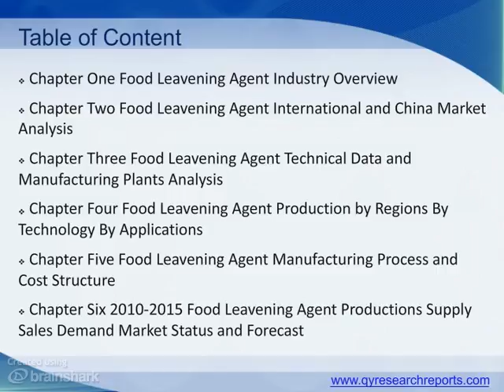Global Food Leavening Agent Market 2015 Industry Trend, Analysis, Survey and Overview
- A Detailed analysis of the international and China Food Leavening Agent market is presented in the Global Food Leavening Agent Industry 2015. The report analyses of the Food Leavening Agent market based on a variety of important industry verticals such as variety of products, key applications, developments, key market trends, key technologies in the marketplace, and the competitive landscape.

The report’s segment of industry overview covers basic information about Food Leavening Agent, including the core definition, classification, structure of demand and supply chain, analysis of regulatory policies in the marketplace, important news related to the Food Leavening Agent market, etc.